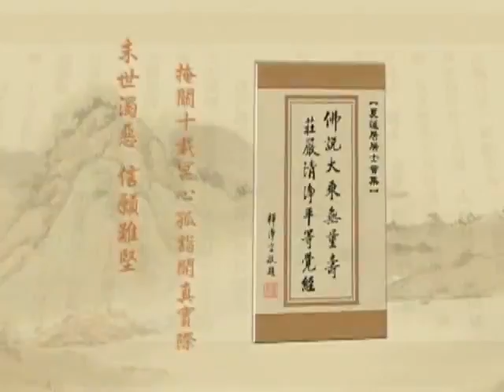(067)淨土大經解演義-淨空老法師(閩南語配音)